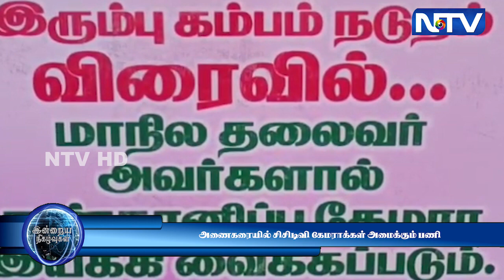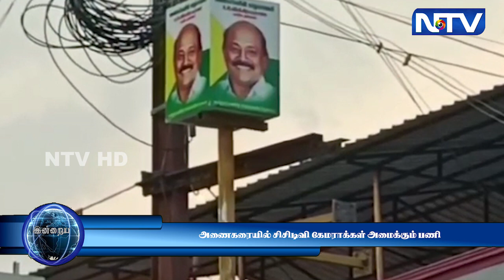7.4.23 | தஞ்சாவூர் அணைக்கரையில் கண்காணிப்பு கேமராக்கள் அமைக்கும் பணி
7.4.23 | தஞ்சாவூர் அணைக்கரையில் கண்காணிப்பு கேமராக்கள் அமைக்கும் பணி